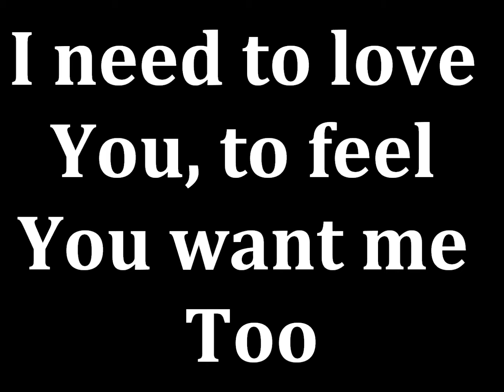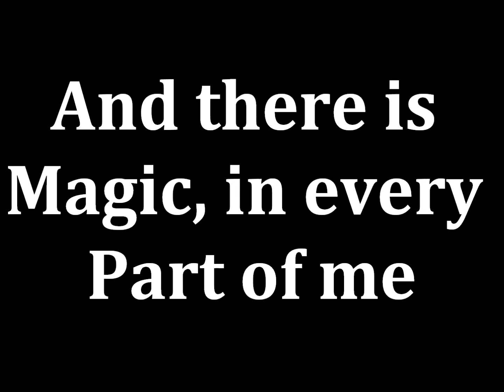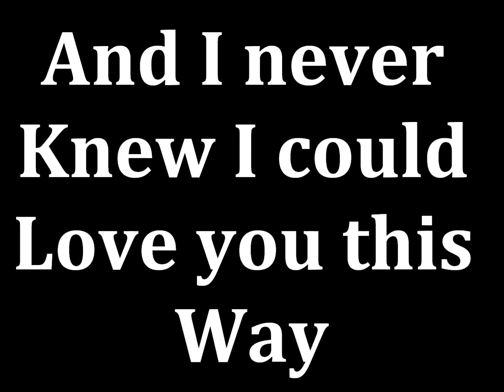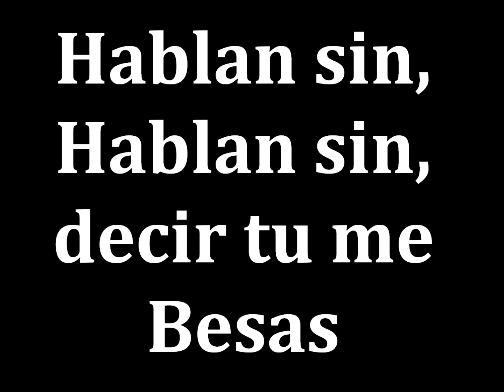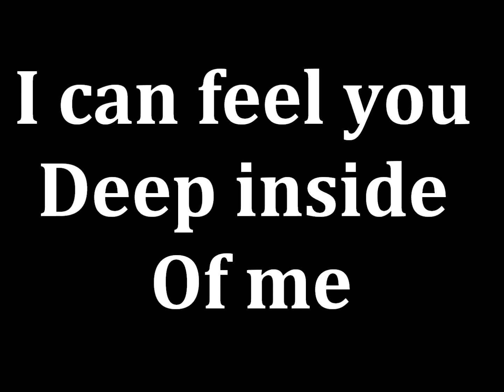Howard Donald - Speak Without Words (With Lyrics)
Howard Donald - Speak Without Words (With Lyrics) - they are some gorgeous pictures of mr Howard Donald, as well as on screen lyrics! Thank you, Please "LIKE" and "COMMENT".